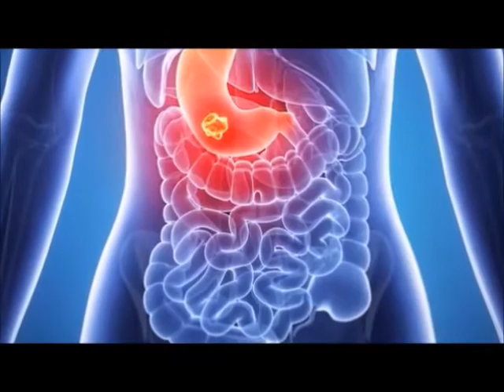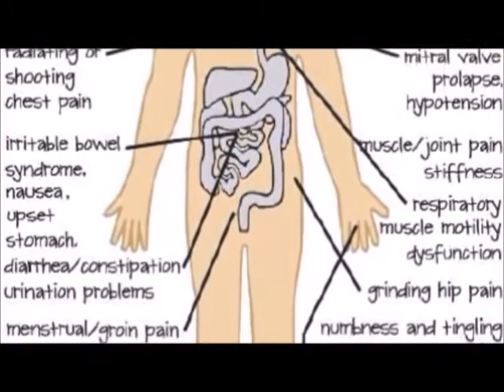*What are 5 ways to stay healthy? Part 6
Exercise Regularly. ...Eat a HealthyDiet. ...Drink Alcohol Only in Moderation, If at All. ...Protect Yourself from the Sun. ...Protect Yourself From Sexually Transmitted Infections. ...Get Screening Tests.